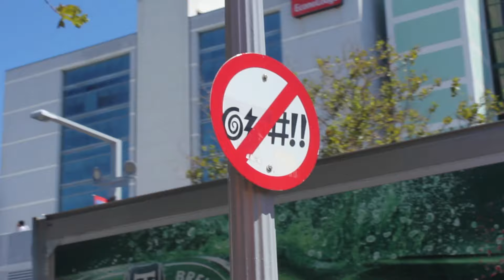BEACH DAY (VA VLOGS)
Beach and Shopping